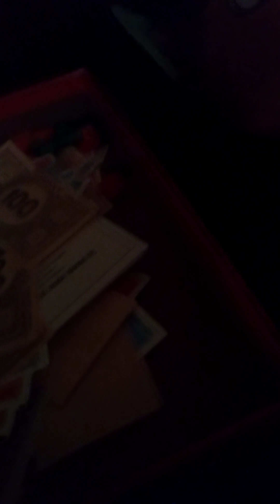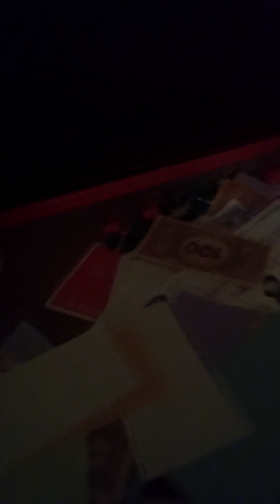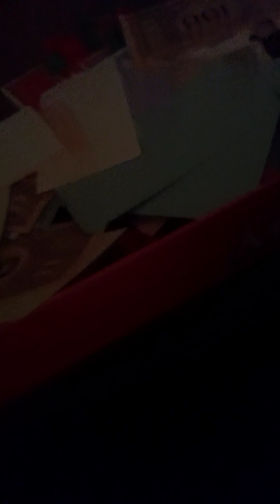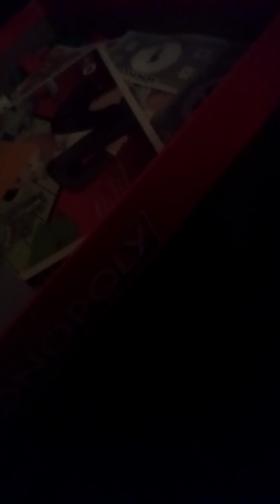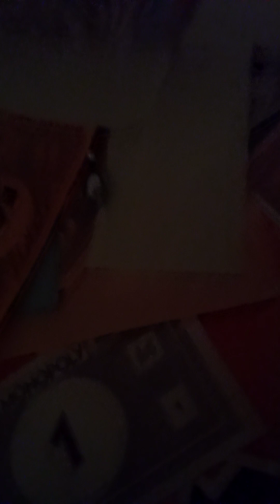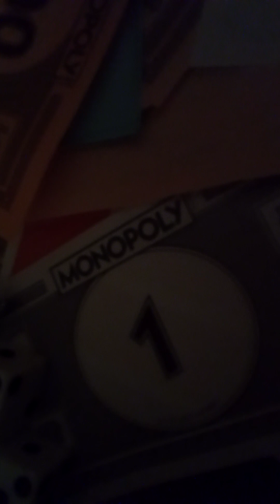SML Parody Stranger things Part 5